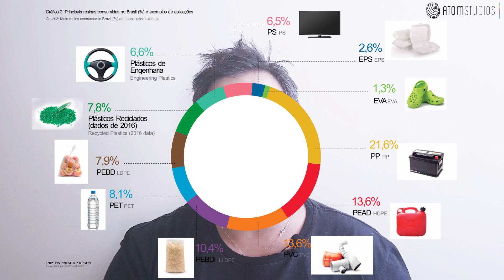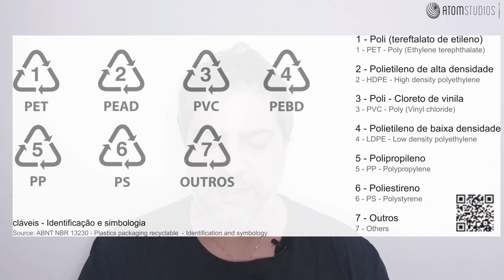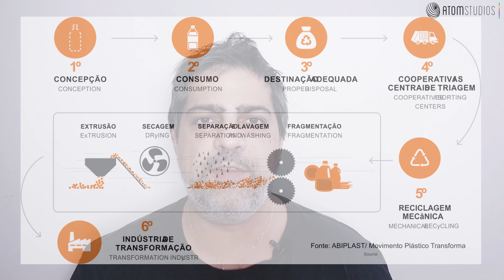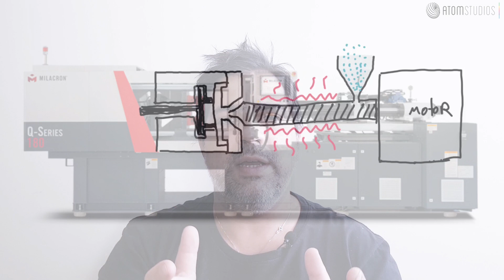2.9. Injeção de Plásticos | Inteligência de Produção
Injeção de Plásticos

É um dos processos mais conhecidos e utilizados no mundo atualmente.

Utilizada em grande escala para fabricação de diversos produtos como bandejas, colheres, bowls, etc. feitos nos mais diversos tipos de plásticos existentes.

Provavelmente um dos primeiros plásticos a serem injetados é o baquelite, que possui propriedades como bom isolamento térmico e elétrico e bastante quebradiço.

Os moldes utilizados podem ser complexos com gavetas, extrações, saídas, etc.

Há uma tabela universal onde é possível basear o tipo de resina plástica com o produto a ser produzido. A resina pode ser identificada da seguinte forma:
1 - PET
2 - PEAD
3 - PVC
4 - PEBD
5 - PP
6 - PS
7 - Outros

Além destes materiais baseados em petróleo, também existem os BIOPLÁSTICOS, que são feitos a partir de material orgânico como amido de batata ou de milho.

A precificação das resinas plásticas geralmente é baseada no dólar e em preços internacionais, pois são comodities. A compra é feita em forma de lentilhas ou grânulos. A coloração desejada é feita com o acréscimo de outros grânulos da cor desejada.

Boa parte destes materiais são termoplásticos, onde é possível reciclá-los novamente.

Basicamente a injeção plástica consistem em pequenos grânulos acrescentadas com a carga da cor desejada, jogadas no cone ou funil do equipamento, onde uma rosca sem fim aquecida empurra o material para o bico de injeção. Este processo é chamado de cisalhamento, onde as lentilhas entram em atrito com o canhão em alta temperatura, e acabam se homogeneizando. Do bico de injeção, a matéria prima encontra o molde e assim fica com a forma do produto projetado.

É comum ter galhos de ramificação para moldes com várias cavidades, para que o material seja espalhado de maneira mais adequada.

O custo deste processo produtivo é justificado apenas se a quantidade de fabricação for grande. Por exemplo, se for fazer um lote de 1.000 peças, pode ser que não compense utilizar este método de fabricação. O custo não envolve apenas o peso do material a ser injetado. Deve ser considerado também o custo do molde e da máquina a ser utilizada.

at383883om